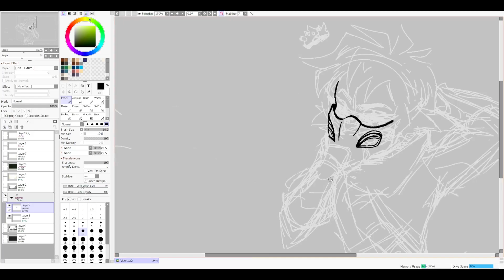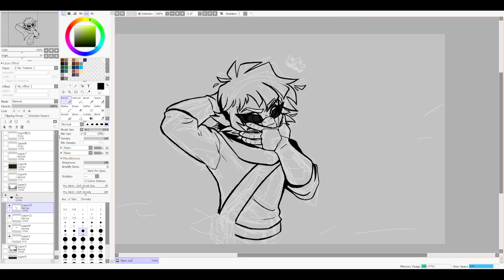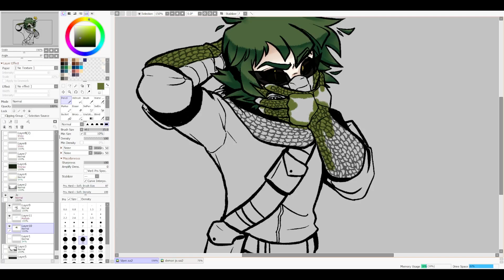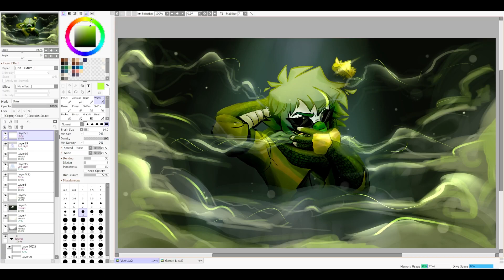|| VIPER || Jo Redesign [Speedpaint]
This is my first speedpaint, I hope it's fun and informative to watch! My process is a little janky but I genuinely had no plan for this piece. I actually did the smoke/fog first because I didn't know if I would be able to pull it off and didn't want to end up scrapping a whole thing, so that's why it was already done before the video was recorded.

HUGE THANKS to @Derivakat for allowing me to use her song Viper for this video! This song was the main inspiration for this particular design of Jo, and it is an absolute banger. PLEASE go give it a listen, as well as the rest of her music!

Also this is not a permanent Jo design! I am playing with different styles for different settings, and this was the second one I did, the first redesign is on my Instagram, which is linked below, please check it out!